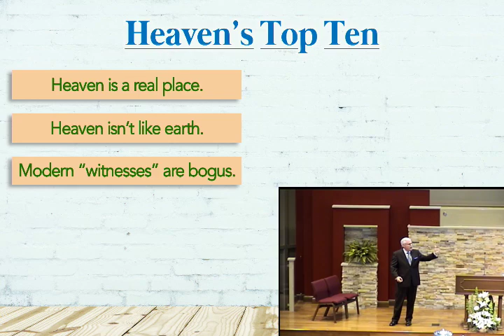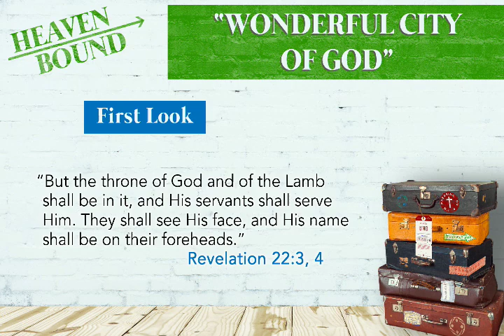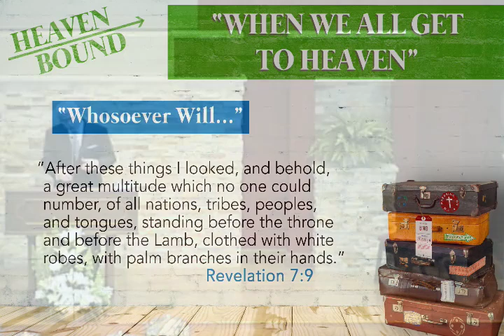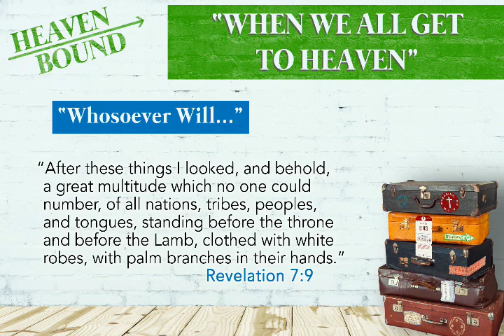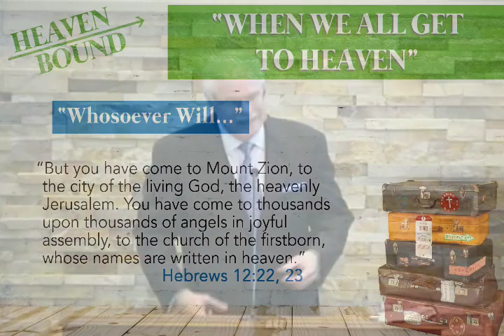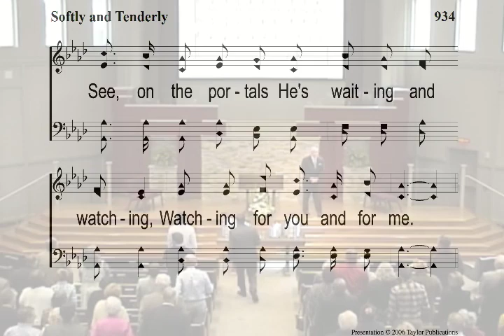Heavenbound 103502 (Don Truex) 2019-03-10